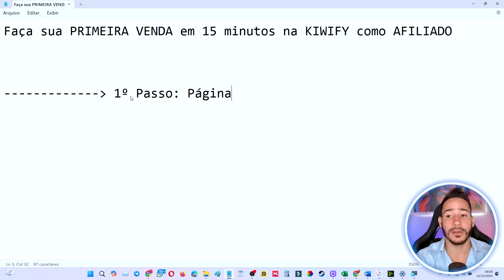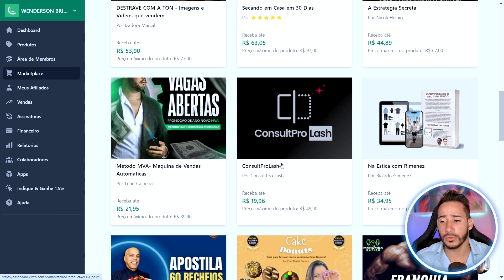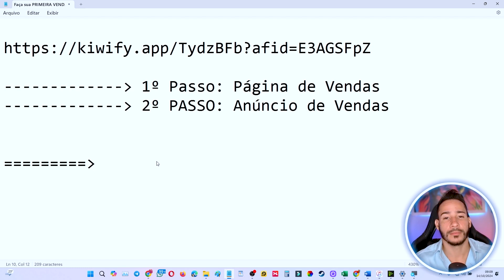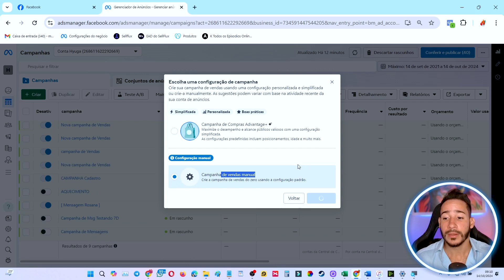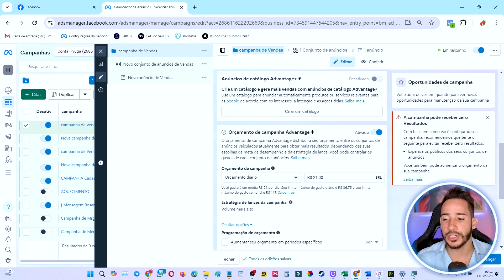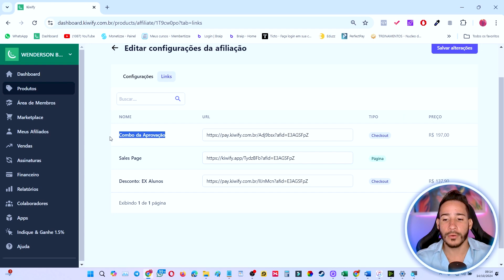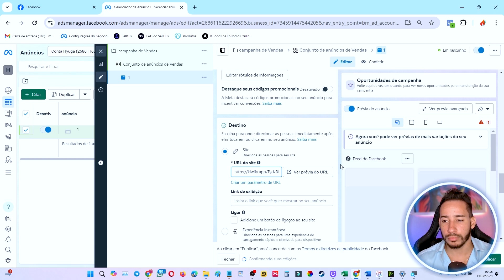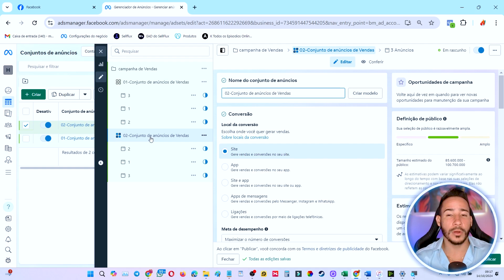Faça sua PRIMEIRA VENDA em 15 minutos na KIWIFY como AFILIADO (Estratégia Fora do Radar)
Faça sua Primeira Venda em 15 Minutos na Kiwify como Afiliado, Estratégia fora do radar para aprender como vender na kiwify.

Com essa aula você vai entender como vender na kiwify como afiliado passo a passo, vender como afiliado é muito bom quando sabe a estratégia de vendas para utilizar.

O facebook ads é o principal mecanismo de tráfego a qual utilizando para vender, mas também tem o kiwify google ads que entrega os anúncios na ferramenta de busca do google.

Por isso kiwify afiliado para você entender como vender rapido na kiwify o importante é usar estratégias de curto prazo, aquela que favoreça que o algoritmo entregue seu anúncio para mais pessoas.

Todos esses Comos abaixo é o que vai aprender nesta aula:

como vender na kiwify como afiliado trafego pago
como vender na kiwify como afiliado pelo facebook
como vender na kiwify como afiliado no automático
como vender na kiwify como afiliado google ads
como vender na kiwify como afiliado no google ads

Essa aula é pra quem deseja também descobrir como fazer a primeira venda na kiwify.

🎯 SUPER RECOMENDAÇÃO ( Estou te Esperando pra Te dar um Presente)

Inscritos no Canal Ganham Presente Surpresa.

VAGAS ABERTAS para GESTÃO DE TRÁFEGO eu Gerencio seus Negócios, assim terá maior tranquilidade de Resultados:

( Deixa que eu Garanto o seu Sucesso, Fale Comigo )

Nova Forma de Vender